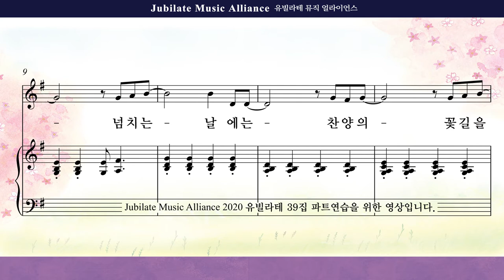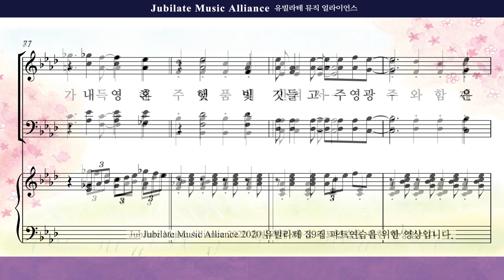[유빌라테] 유빌라테 명품성가 39집 18. 김미선 - 주님과 함께 걷는 길